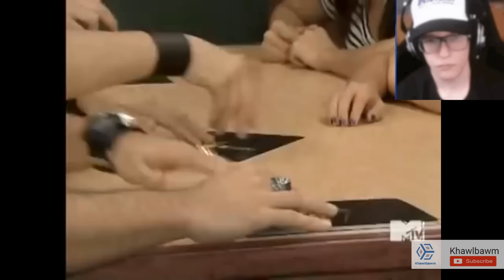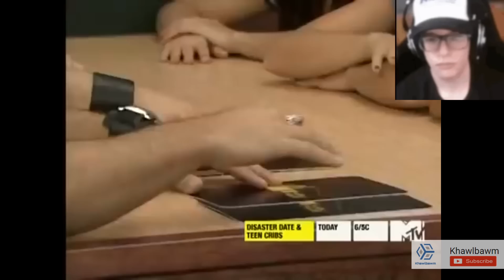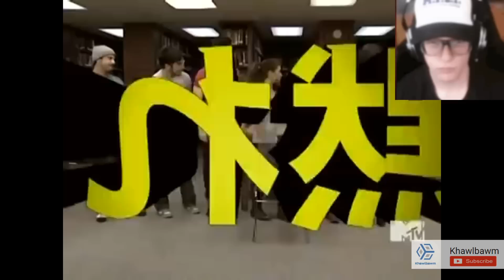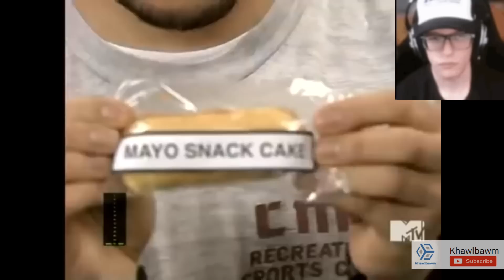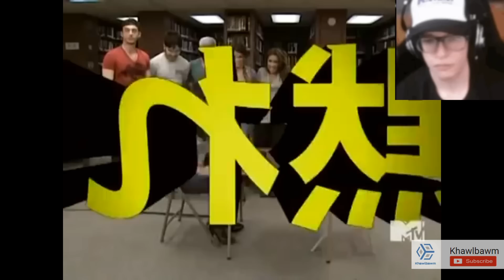A kekawr a pawt thla dawn em ni